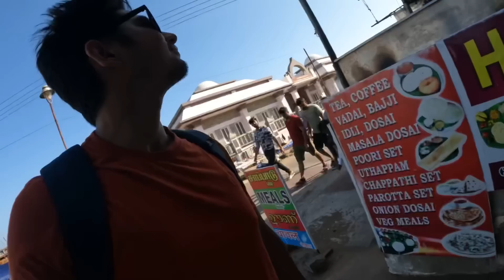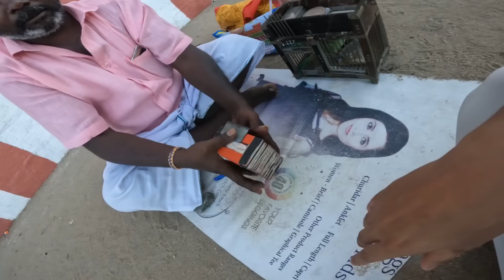Galat Future Bataya Mera Parrot Ne In Tamil Nadu🤪😆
Hello dosto.. kaise hai aap sab.. aaj ke vlog mein dekhe mein check kiya mera future ek tarrot card reader se.. pura vlog dekho aur comments mein batao kaisa laga yeh..